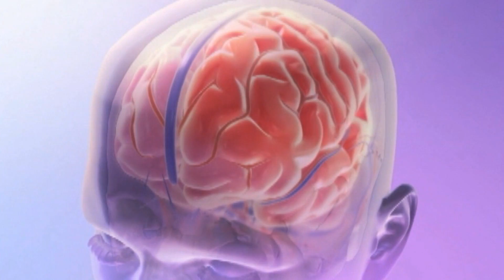Tips de estimulación prenatal | Todobebé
Para mayor información no olvides consultar regularmente donde encontrarás información confiable de expertos y mamás para ayudarte en tu vida diaria ya sea buscando bebé, embarazo o con el desarrollo de tus hijos.